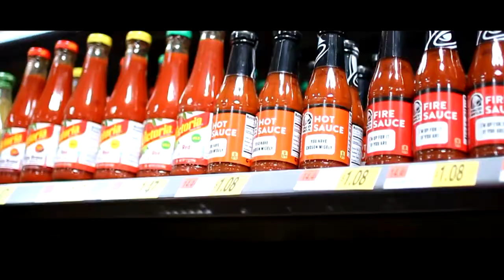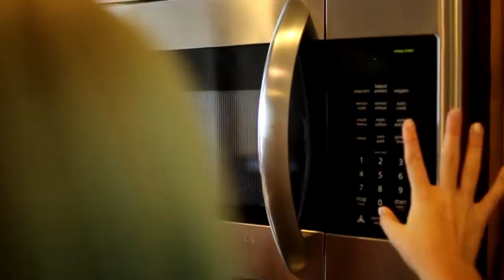TRYING VEGAN TACO BELL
This video was a little different from the ones I usually do, but it was super fun to film! \n\nPRANK CALLING FT MY MOM FAQ ♢\nCamera: Canon Rebel T3i\nEditing: Sony Vegas Movie Studio \nAge: 13\n\n ­­­ ­-­-­ \n\n♢ FOLLOW ME ♢\n♢ INSTAGRAM SNAPCHAT: marlacatherine\n♢ TUMBLR SPOTIFY: _marlacatherine\n♢ YA GURLS NOW ON TWITTER TOO: @marlacatherine_\n\n\n\nif you see this, comment "THAT WAS SPICY!"\n ­­­ ­-­-­ \n\nFor business inquiries